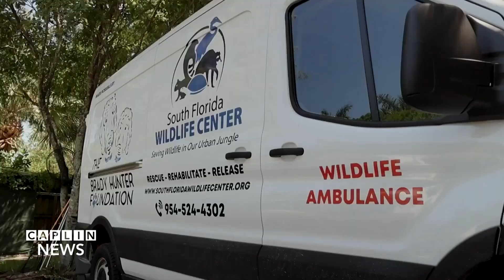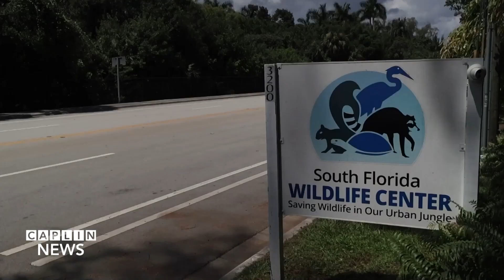Wildlife Preservation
Caplin News